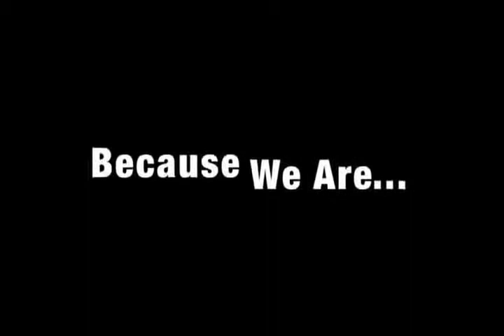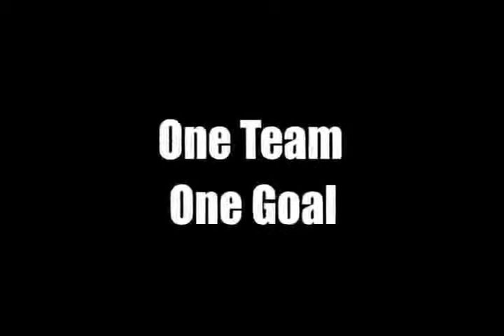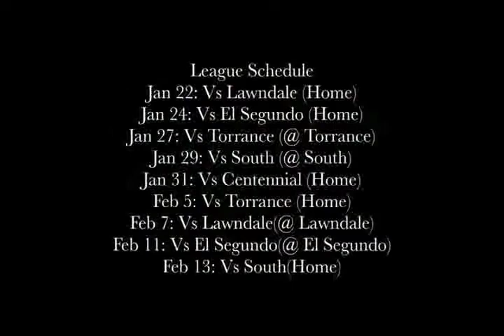North High Bulletin 1/23/14